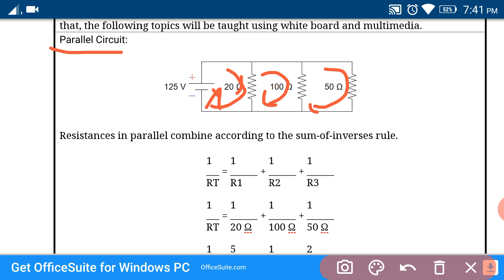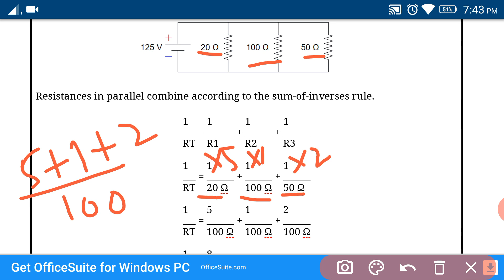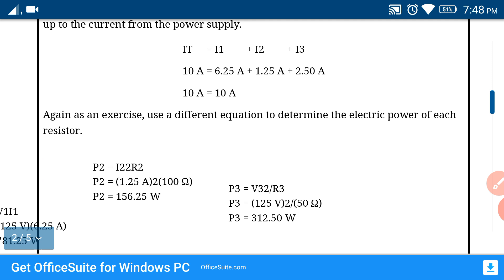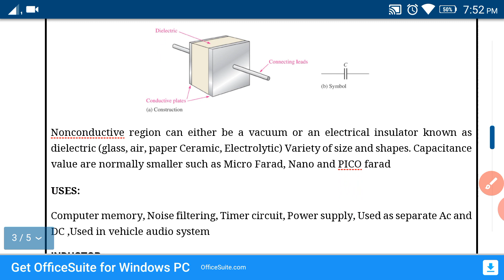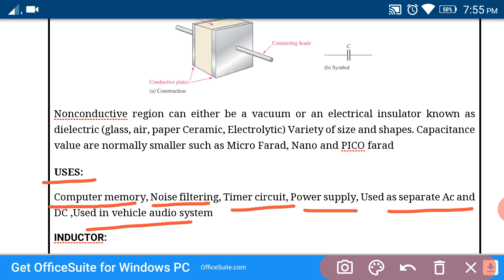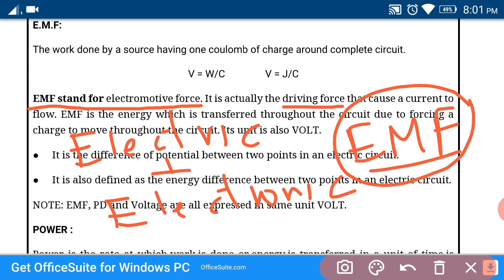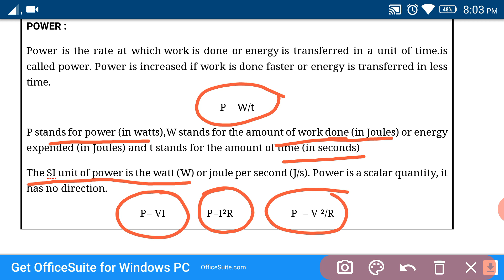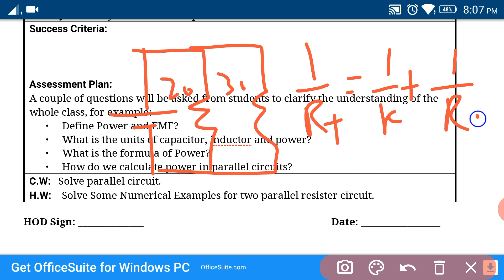Automotive AD 113 Lesson plan 2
Lesson plan 2